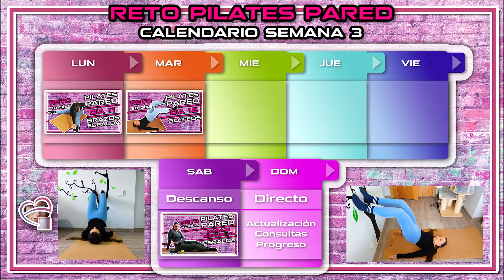Pilates Pared Reto 30 días * Día 12 * Challenge Pilates Wall. Glúteos.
Vamos con el día 12 del reto de los 30 días de pilates en la pared, hoy glúteos, redondea, tonifica, eleva y fortalece esta zona con tan solo 15 minutos de trabajo intenso pero al alcance de cualquiera. Esta semana un poquito más duro y con trabajo también de abdomen jiji. Si notas tensión en la zona lumbar, eleva menos el glúteo, dejando mas espalda en el suelo apoyada.
Recuerda que si tu objetivo es perder peso, deberás acompañar esta rutina de 20 minutos de cardio y una alimentación sana. (te dejo debajo un enlace a un video de cardio de bajo impacto)
Cuéntame que tal ha ido este segundo día en comentarios.
Cada día iremos aumentando la intensidad y cada semana la dificultad.
Mañana el día 13, abdomen.